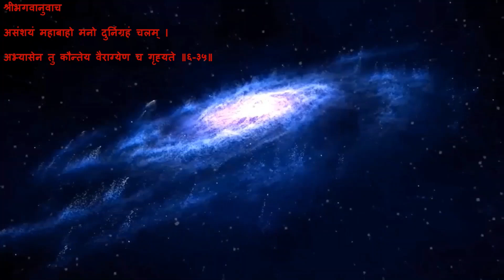श्रीमद्‍ भगवद्‍ गीता ज्ञान _ सम्पूर्ण गीता श्लोक ॥६-३५॥ Shreemad Bhagawad Geeta Gyan - Stave ॥6-35॥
श्रीभगवानुवाच
असंशयं महाबाहो मनो दुर्निग्रहं चलम्‌ ।
अभ्यासेन तु कौन्तेय वैराग्येण च गृह्यते ॥६-३५॥